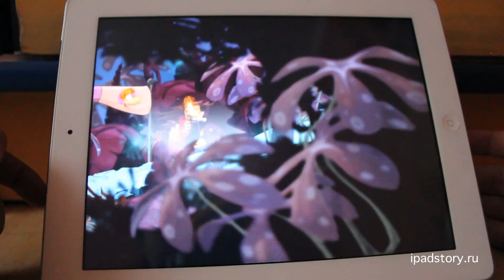Rayman Jungle Run (ipadstory.ru)